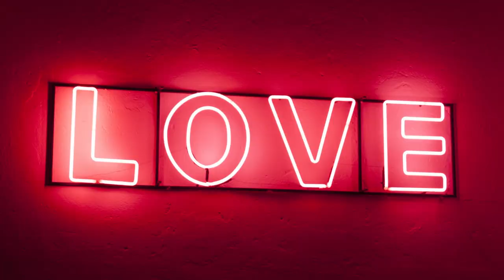LOVE YOU WIFE/Valentine's day status | Valentine status/happy valentine/love status video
love you wife status/ love you wife status video/ love you wife whatappstatus
love video status/ love video status video/love status/love status video